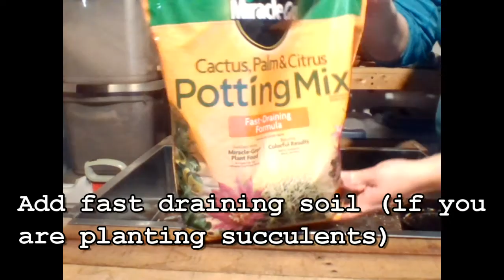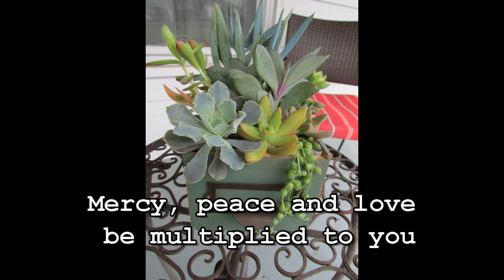Succulent Arrangement in a Card Catalog Drawer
Today I'll be planting some succulents in an old card catalog drawer I found.  Join me!